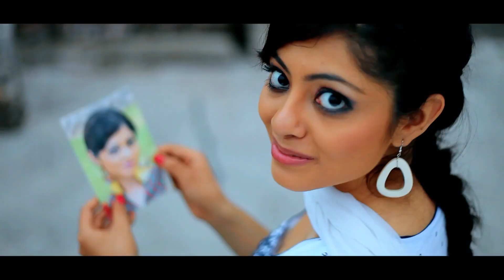Pagg - Full Video Song | Jati Cheed Ft. Bups Saggu | Latest Punjabi Song | Vvanjhali Records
Vanjhali Records presents new superhit Punjabi song "Pagg" featuring singer Jati Cheed

Album - Pagg
Song - Pagg
Singer - Jati Cheed